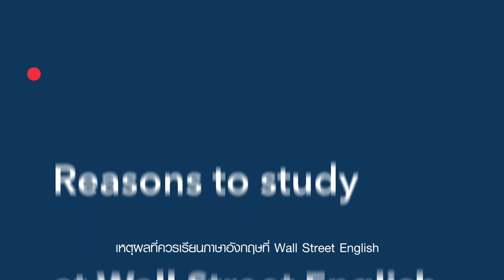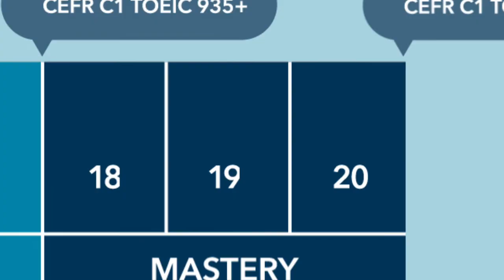Get to know us more!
ทำไมต้องเรียนภาษาอังกฤษออนไลน์กับ วอลล์สตรีท อิงลิช?

หรือโทร 1211 เพื่อรับรายละเอียดเกี่ยวกับคอร์สเรียนเพิ่มเติม และ โปรโมชั่นล่าสุดจากเรา